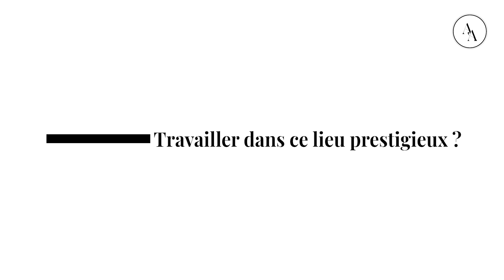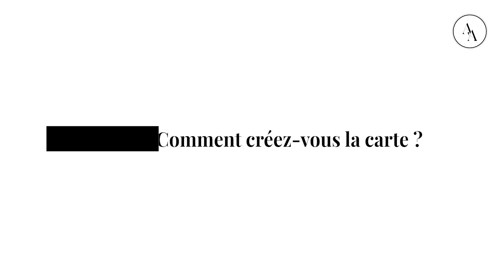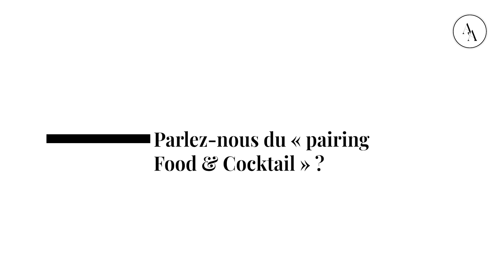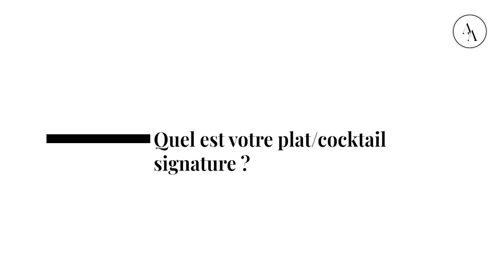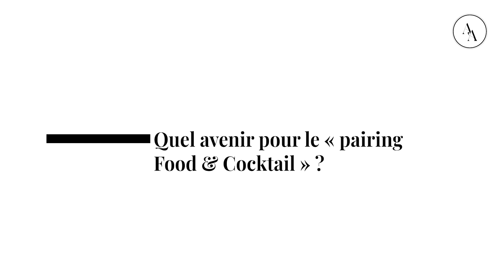"Bar & Chef" à l'hôtel Intercontinental de Lyon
Le concept original "Bar & Chef" a pour but de réunir un barman ainsi qu'un chef cuisinier travaillant au sein d'un établissement de luxe et de voir les similitudes qu'il peut y avoir dans leur métier mais surtout dans la relation qu'ils entretiennent pour associer plats et cocktails.

En collaboration avec IHG Hotels & Resorts, nous nous sommes rendus dans un des plus beaux établissements du groupe en France, à savoir l'InterContinental de Lyon. Dans ce premier "Bar & Chef", nous vous présentons en vidéo le Chef cuisinier Mathieu Charrois du restaurant Epona et le barman référent Romain Jemoye du Bar le Dôme, élu Meilleur Bar d’Hôtel au Monde en 2021. En espérant que cela vous donnera envie de pousser les portes de ce magnifique hôtel et de tester un pairing "Cocktail & Food" !

Vidéo: Karim Mouici et Axel Vergnes

Montage: Axel Vergnes

Production: Agence 1827